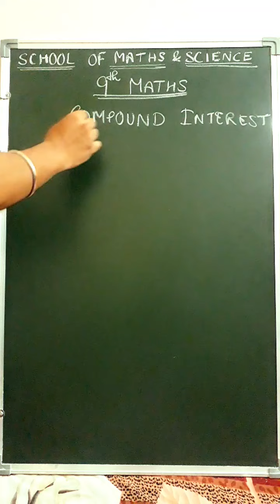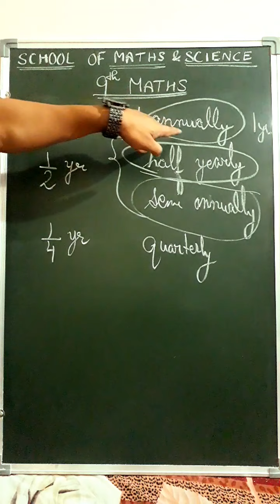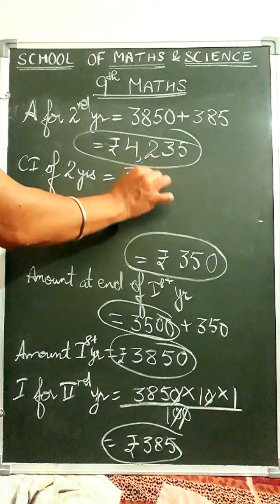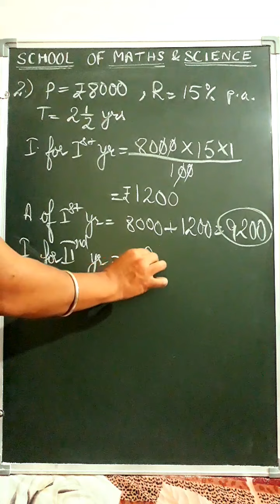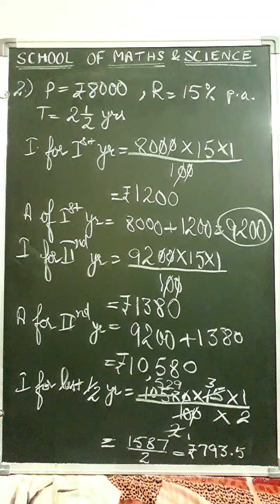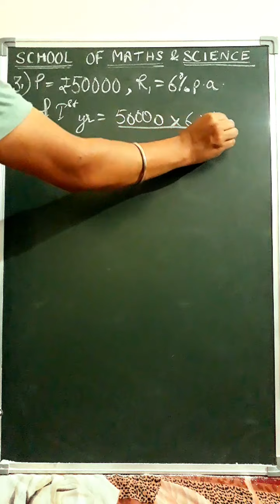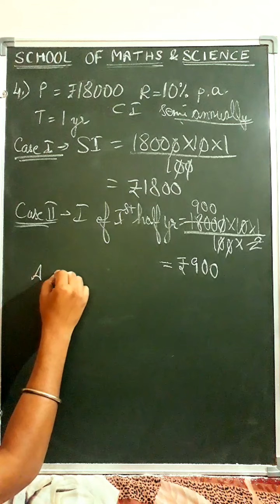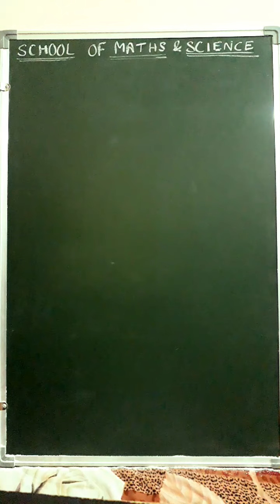Compound Interest without Formula !!!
ICSE 9th Class